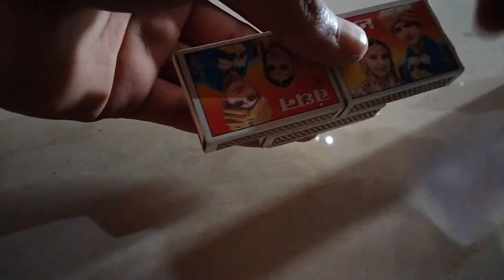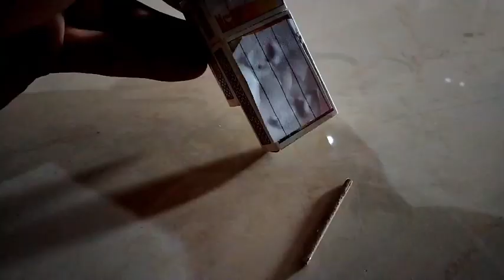how to make matchbox super car matchbox car how to make matchbox car at home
matchbox matchstick How to make matchbox car at home super car at home